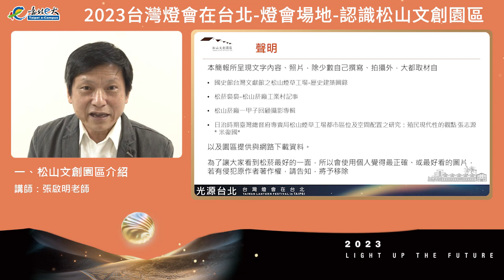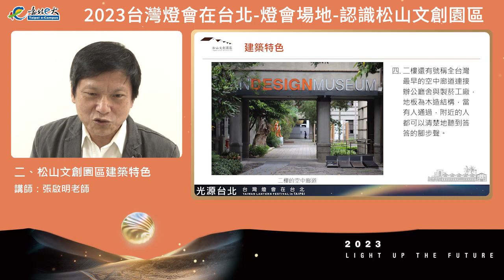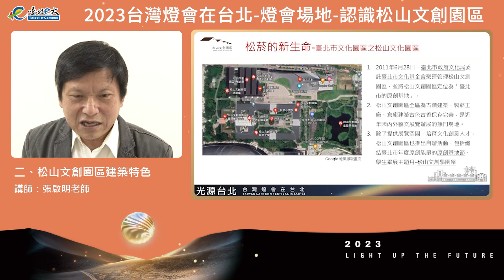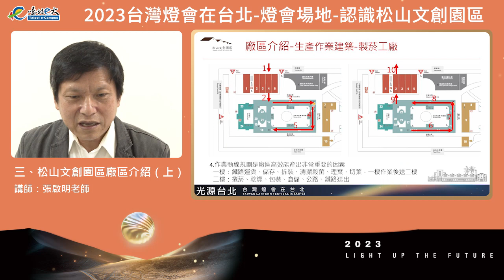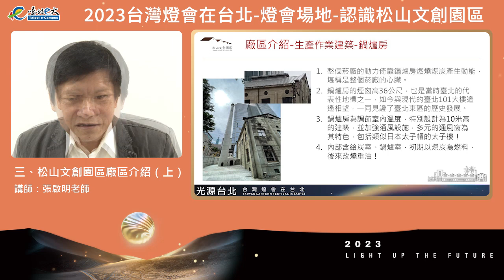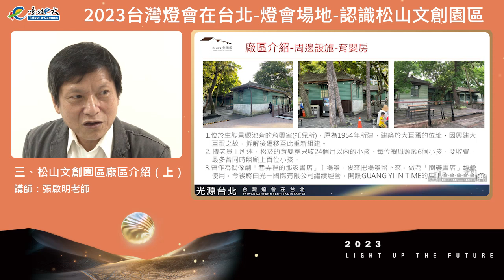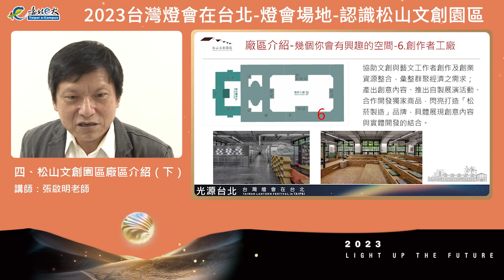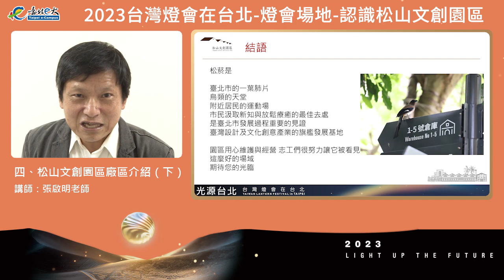3-2-1【2023台灣燈會在台北-專業訓練】燈會場地─認識松山文創園區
本影片為【2023台灣燈會在台北 專業訓練】─介紹燈會展區之一『松山文創園區』，歡迎您一起來看見不同面貌的台北。